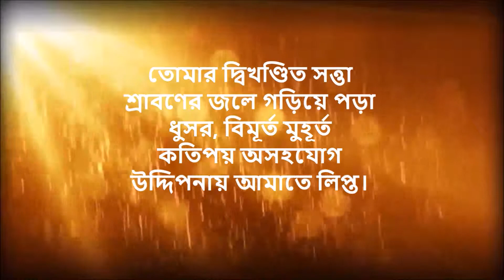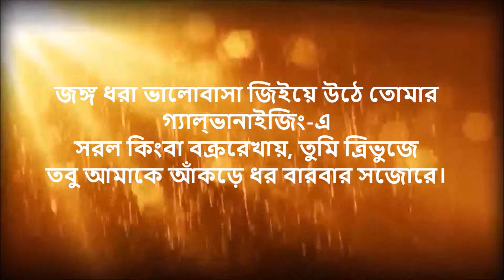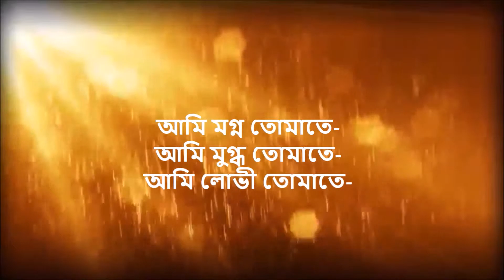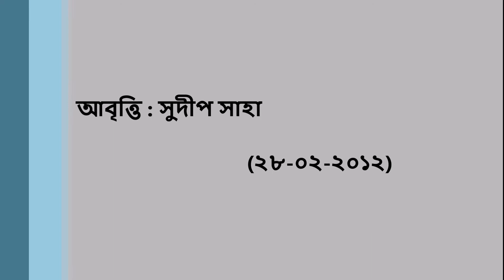Ami Lovi, Tumio...(আমি লোভী, তুমিও) Bangla Poem